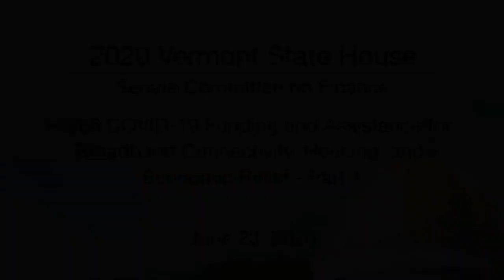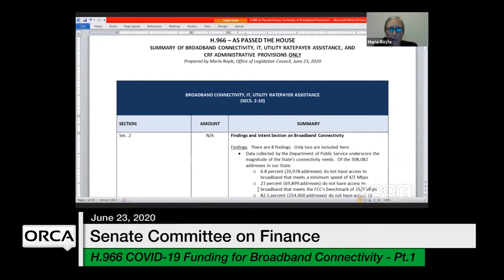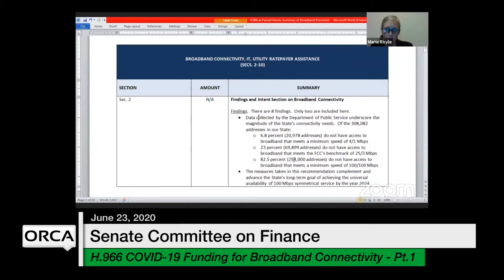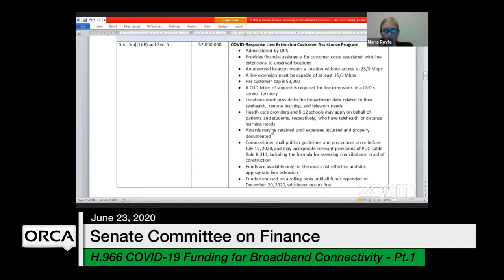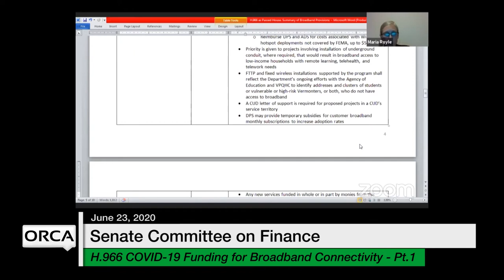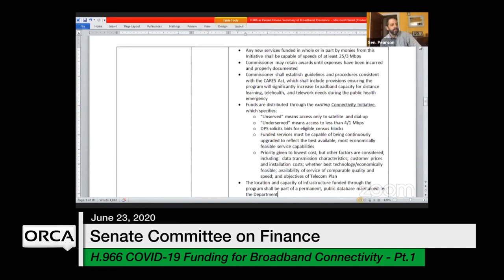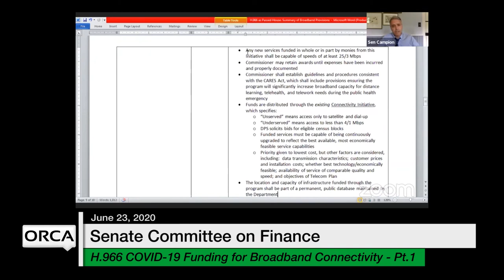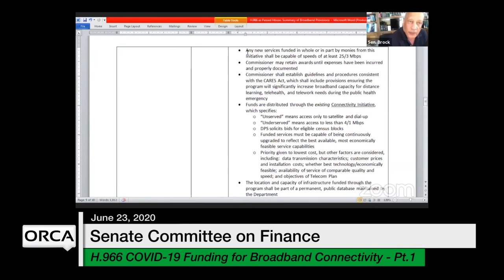Vermont State House - H.966 Part 1 6/23/2020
H.966 COVID-19 Funding and Assistance for Broadband Connectivity, Housing, And Economic Relief Part 1 6/23/2020